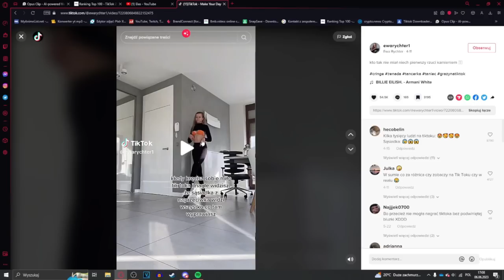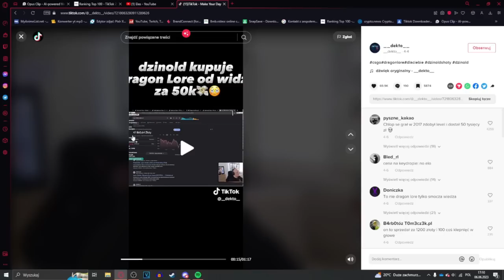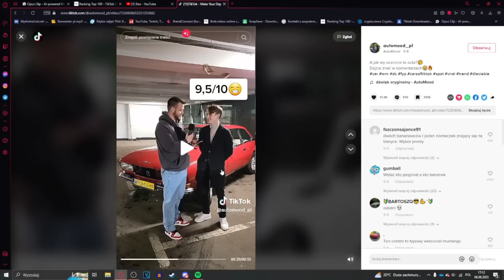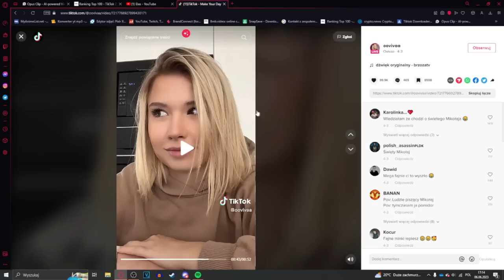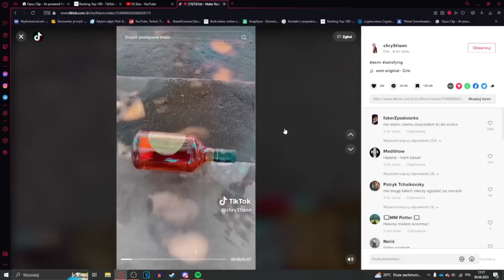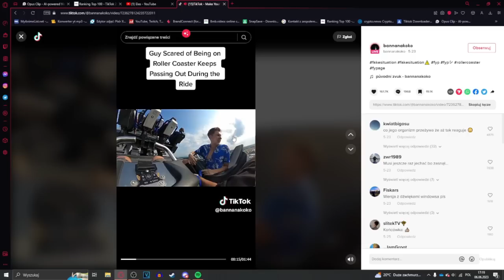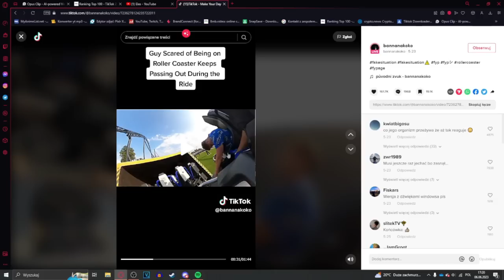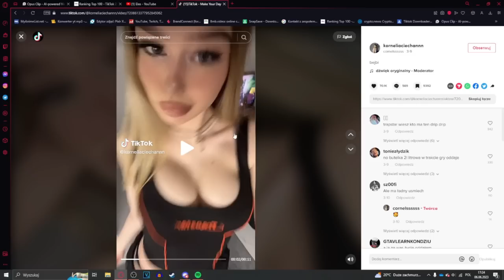On ZNISZCZYŁ Moje Bugatti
TikToker postanowił zniszczyć moje bugatti za $3,000,000 i bardzo mi z tego powodu nie miło.